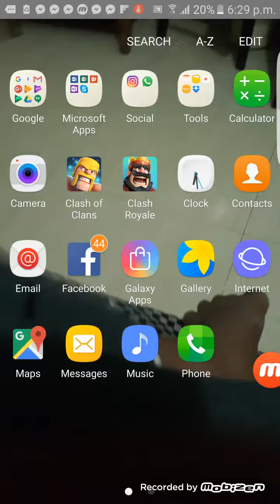Clash of clans(nightversion) part-1